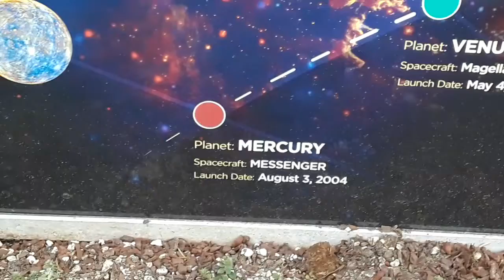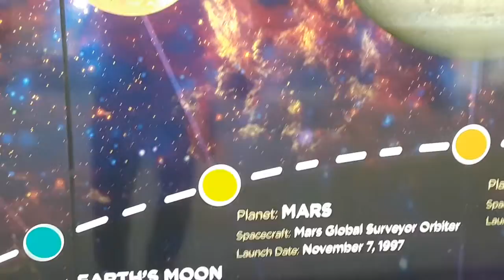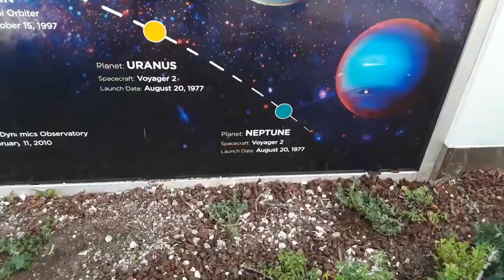Space Travel, our neighboring planets